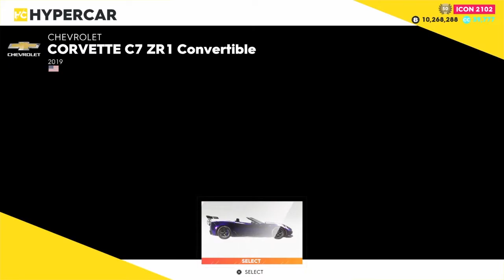The Crew 2 | MOTOR CITY | How to get Platinum! with PRO SETTINGS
Motor City Live Summit
Highland Park Slalom 0:00
Detroit Escape 1:20
Downtown Detroit Speed Trap 3:11
Detroit Interstate Mustang 3:42
Stage 8 AGP 6:28
Eastfield Drag Race 12:22
Steel Forge Plant Drift Mustang 13:24
Detroit Hypercar Corvette C7 15:53
Special AGP 28:31
Pro Settings 31:08